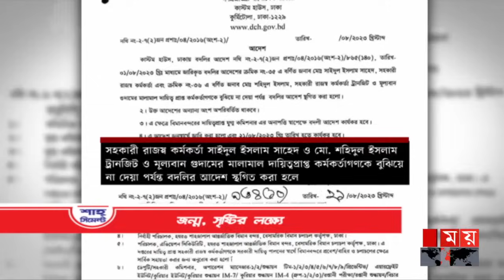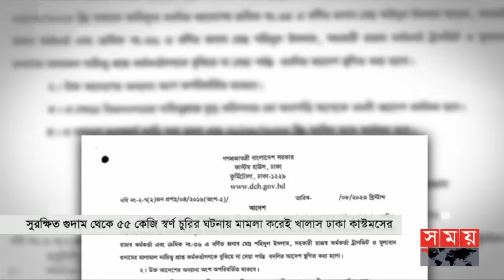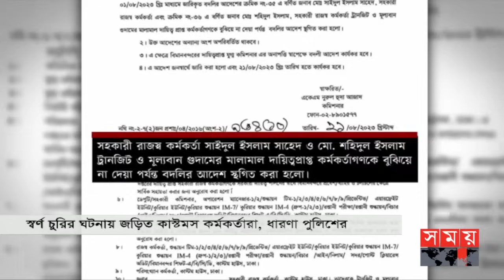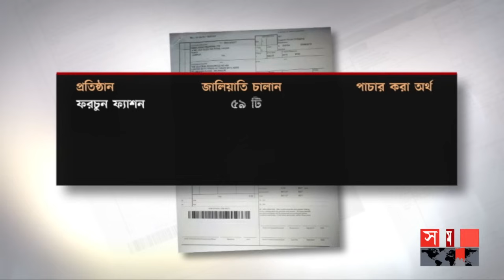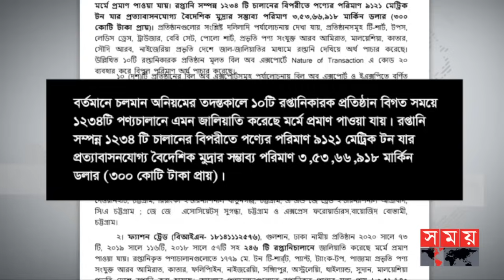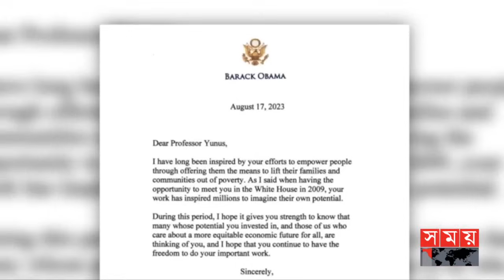সময় সংবাদ | রাত ১১টা | ৪ সেপ্টেম্বর ২০২৩ | Somoy TV Bulletin 11pm | Bangladeshi News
শীর্ষ সংবাদ | সন্ধ্যা ৭টা  | ৪ সেপ্টেম্বর  ২০২৩  | Somoy TV Headline 7pm | Latest Bangladeshi News

* এশিয়া কাপ খেলতে লিটনের পাকিস্তান যাওয়ার কথা শুনে আকাশ থেকে পড়লেন বিসিবি প্রধান। লিটনের অন্তর্ভুক্তি শক্তি বাড়াবে দলের। মন্তব্য আকরামের।

* এবার আর ওয়াকওভার পাবে না ক্ষমতাসীনরা। একতরফা নির্বাচনের পাঁয়তারা রুখে দেবে জনগণ। হুঁশিয়ারি বিএনপির। ভন্ডুলের চেষ্টা করলে ছাড় নয়/বলছে আওয়ামী লীগ।

* ড. ইউনূসের বিচার বন্ধে চিঠির প্রতিবাদে ঢাকা বিশ্ববিদ্যালয় শিক্ষক সমিতির মানববন্ধন। বিচার ব্যবস্থায় হস্তক্ষেপের নিন্দা। এবার যুক্তরাষ্ট্রে বসবাসরত ১৯৮ বাংলাদেশির বিবৃতি।

* শর্টস-টিশার্ট রফতানির আড়ালে পাচার ৩শ কোটি টাকা। চট্টগ্রামের দশ শিল্প কারখানায় ওজন ও বিল অব এক্সপোর্টসের কারসাজি। শুল্ক গোয়েন্দার অনুসন্ধানে তথ্য।

* এডিসের হাতে জিম্মি রাজধানীবাসী। জুরাইনে ঘরে ঘরে ডেঙ্গু রোগী। আজও মৃত্যু ১২। ফের সিটি করপোরেশনের ওপর দায় চাপালেন স্বাস্থ্যমন্ত্রী। বললেন, মশক নিধনে ওষুধ অকার্যকর।

* মরিচ গুঁড়া লাল টকটকে করতে মেশানো হয় বিষাক্ত রং। ওজন বাড়াতে দেয় চালের গুঁড়া। বরিশালে বিপুল পরিমাণ ভেজাল মসলা জব্দ। দু'টি কারখানাকে জরিমানা।

Somoy TV: t.ly/Se1z
Somoy TV Bulletin: t.ly/iqIq
Somoy Entertainment: t.ly/3dWC
Somoy Sports: t.ly/iASp
SOMOY TV ISLAMIC: t.ly/zU6a

Somoynews.tv: t.ly/Y7ab
খেলার সময়: t.ly/xJ5H
সময়ের গল্প: t.ly/EW3M
এ সময়ের বাণিজ্য : t.ly/m3ir

Groups:
Somoy TV (Official)✅: t.ly/ajiO
Somoy Entertainment✅: t.ly/8CLh
Somoy Business✅: t.ly/4xaJ